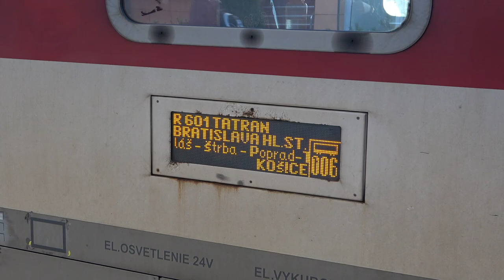2022.03 Poprád vasútállomás Trainspotting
Bankszámla:
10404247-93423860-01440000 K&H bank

Mindent videóztam, ami jött Poprádon.